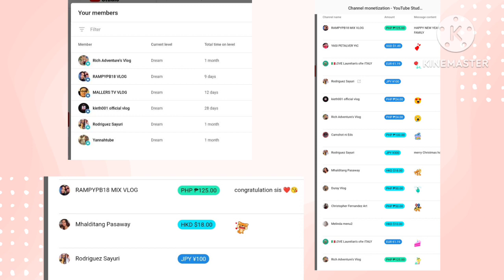Nakaka Glass Skin nga ba ang Fairy Skin Premium Brightening Kit?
Skin Care you willl love